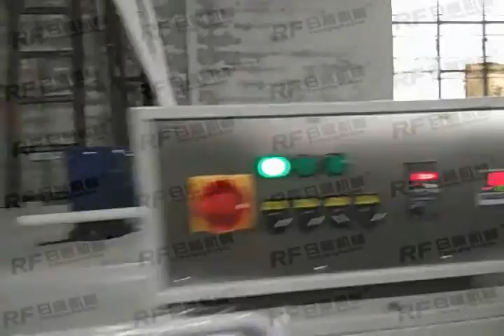door seal shrink machine